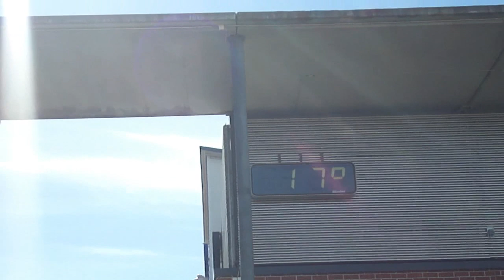Conociendo Imatra, mi nuevo hogar | Luli en Finlandia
Por fin les tengo un video enseñándoles Imatra! Les muestro el centro, los rápidos, el Valtionhotelli, un lago y un bosque detrás de mi casa. Espero que les guste y que puedan así conocer y ver un poco más de Finlandia :)

Síganme en Twitter @luli_so

Mapa de Imatra
By Original artist: Ningyou. SVG-map created by Care - SVG map of Finland is created by user Care. Original bitmap map is created by User:Ningyou, Public Domain,